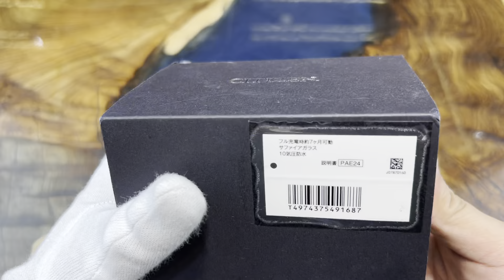Citizen Eco-Drive CA7030-97E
Link sản phẩm trong video:
ĐỒNG HỒ QUANG LÂM - Nói Thật, Giá thấp.
👉 Địa chỉ: 23 Nguyễn Công Hoan, Ngọc Khánh, Ba Đình, Hà Nội